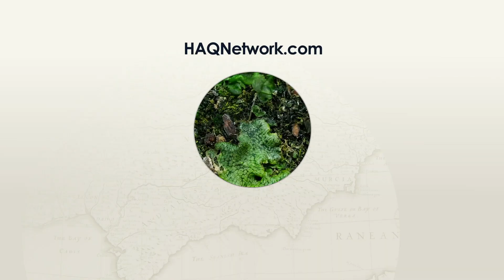Ahmed Zewail, the Father of Femtochemistry | Muslim History in Urdu | History of Muslim in Hindi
Muslim History in Urdu | History of Muslim Scientists in Urdu | Ahmed Zewail | Chemistry

Ahmed Hassan Zewail was a Muslim Egyptian-American chemist, known as the Father of Femtochemistry. He was awarded the 1999 Nobel Prize in Chemistry for his work on femtochemistry and became the first Egyptian to win a Nobel Prize in a scientific field. He was the Linus Pauling Chair Professor of Chemistry, Professor of Physics, and the director of the Physical Biology Center for Ultrafast Science and Technology at the California Institute of Technology.